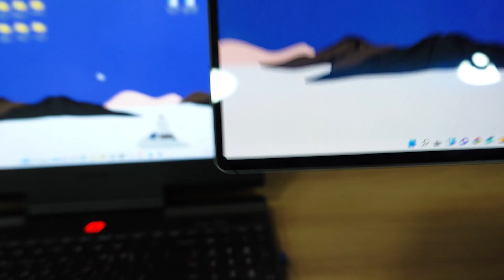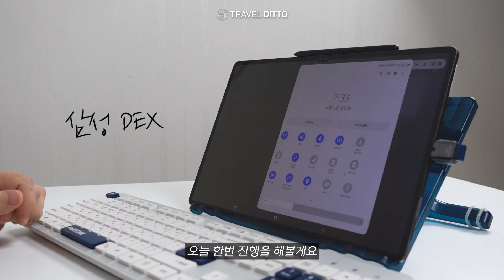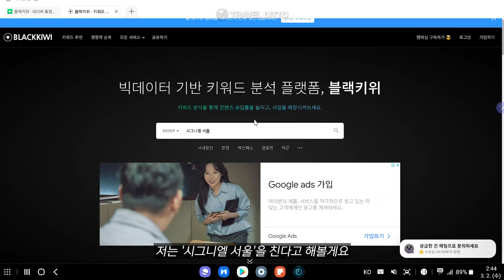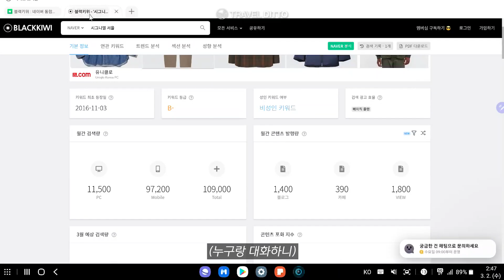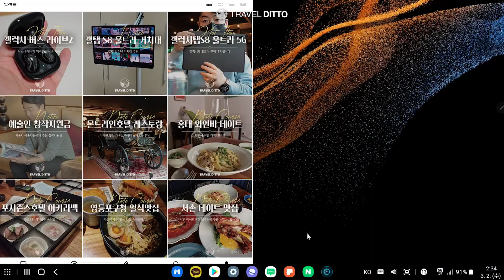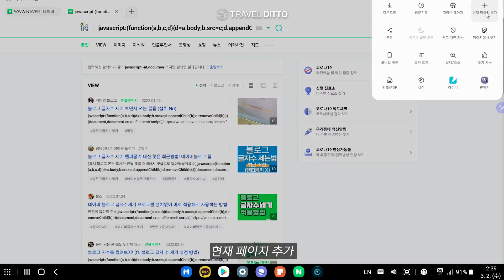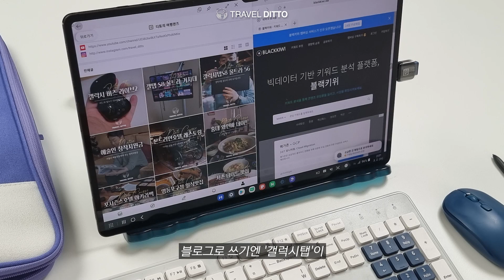갤럭시탭S8 울트라 활용법 ? 아이패드에 없는 그 기능! 블로거 추천템, 초보 블로거 꿀팁│USB 키보드 연결│Galaxy Tab S8 Ultra : How to use it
안녕하세요! 트레블 디토 입니다.
갤럭시탭S8 울트라를 활용하는 방법 중
블로그를 작성할 때의 꿀팁을 준비했습니다!😆😆

00:00 갤탭 S8 울트라 인트로
00:29 갤럭시탭 S8 울트라 키보드 거치대가 안와요(USB 키보드 연결)
01:39 블로그 키워드 찾는 방법? 초보 블로거, 여행 블로거 꿀팁
03:10 갤럭시 탭 S8 활용 방법 : 네이버 블로그 키워드 찾기
04:18 네이버 블로그(Naver Blog) 작성 기준?
05:30 갤럭시 탭 S8에 '글자 수 세기' 설치하기
06:03 아이패드는 없고 '갤럭시탭'에만 있는 기능? (SD카드)
06:45 총평 및 다음 콘텐츠 소개 (여행 인스타 꿀팁)

(* 직접 구매하여, 광고 없이 제작한 영상 입니다.)

- CITY: Seoul, Korea

Glaxy tab s8 ultra - samsung galaxy tab s8 ultra hands-on.
the samsung galaxy tab s8 uitra is the pro tablet from samsung we've always wanted  and it's better than ever.
buy the galaxy tab s8 ultra here:.

samsung galaxy tab s8 ultra unboxing! samsung tab s8 ultra vs galaxy tab s8 - what is the difference? level up your game and takes productivity to a whole new level with: the new galaxy tab s8 series 5g with the most advanced processor and ultra wide screen  you can seamlessly go from work time to play time  anytime you like... samsung's galaxy tab s8 ultra is here and i'm excited to use it as my work machine for the next week or two.  i have been looking forward to this comparison ever since the tab s8 ultra was announced  because i wanted to see whether it can compete with the 12.  it's not going to be limited to the galaxy tab s8 ultra  but the app experience is going to be better on the s8 ultra thanks to its massive display.
 all powered by a 4nm processor  the galaxy tab s8 ultra’s power will unleash endless new possibilities.
đã mua galaxy tab s8 ultra, thử coi thay được cho ipad chưa.

samsung's new galaxy tab s8 ultra tablet is massive compared to the 12. 1、安全資料夾、app雙開、dual messenger、samsung kids、光學式螢幕指紋辨識、s pen、通話背景、dex 桌機模式、書本式鍵盤皮套。硬體：galaxy tab s8 系列 搭載 qualcomm snapdragon 8 gen 1、8gb ram+128gb rom、12gb ram+256gb rom。電池：galaxy tab s8 內建8 000 mah，galaxy tab s8+ 內建 10 090 mah，galaxy tab s8 ultra 內建 11 200 mah 電池，支援閃電快充 2. 6 吋的 wqxga+ 解析度 super amoled 材質、支援hdr10+。主相機：galaxy tab s8 系列 採用雙鏡頭（1300萬畫素廣角/600萬畫素超廣角）、ai場景辨識、專業模式、人像模式、夜景模式、濾鏡、ai美顏、一鍵拍錄、4k 30fps、人像影片模式。前相機：galaxy tab s8 | s8+ 採用 1200 萬畫素前鏡頭，galaxy tab s8 ultra 採用 1200 萬畫素廣角 & 1200 萬畫素超廣角的雙前鏡頭，美顏、濾鏡、人像模式。音訊：akg四喇叭、杜比4聲道全景聲。系統：android 12、one ui 4. should you buy the samsung tab s8 ultra or the m1 ipad pro?

01:56 - samsung tab s8 ultra specs  benchmarks and performance .
00:15 - samsung tab s8 vs galaxy tab s8 ultra display .  in this video i will compare the samsung galaxy tab s8 vs samsung galaxy tab s8 + vs samsung galaxy tab s8 ultra!

 samsung is also for the very first time bringing lumafusion to galaxy tab s8 ultra and to other tablets in the first half of this year.  expand your world with our galaxy tab s8 ultra: .. đặt ngay galaxy tab s8 ultra - độc quyền tại cellphones: ..  la galaxy tab s8 ultra est conçue pour optimiser votre productivité et vous offrir l'expérience la plus immersive possible.. my review of the samsung galaxy s8 tab ultra compared to the apple ipad pro for s-pen and apple pencil support  art work  performance and gaming.. galaxy tab s8 ultra 5g : official introduction | samsung indonesia.
it's been one week since the samsung galaxy tab s8 came out and i think this is my favorite tablet of all time...